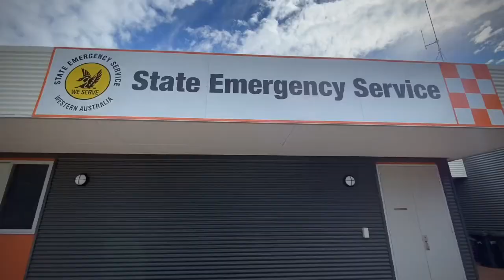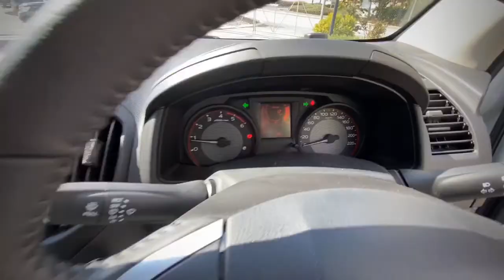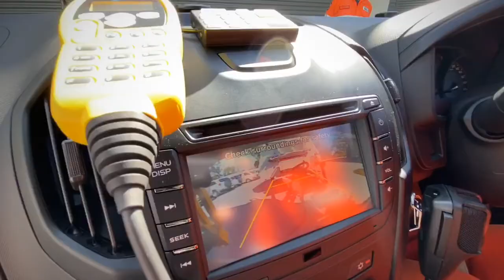Western Australian SES (DFES) General Rescue Utility Evaluation - Mandurah SES Evaluation